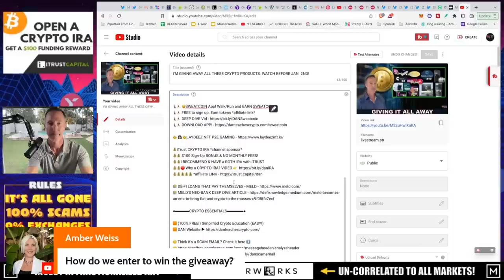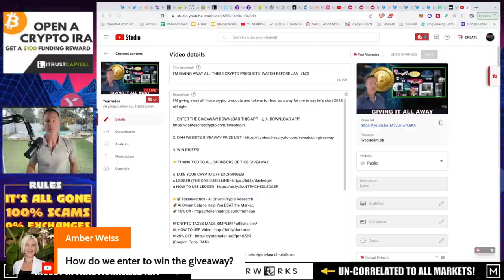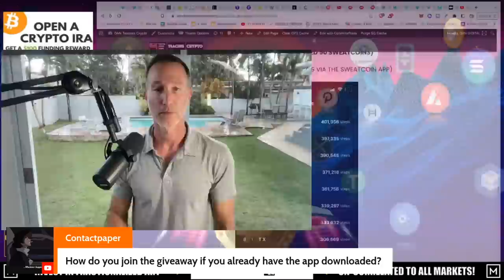Q&A (AFTER LIVE STREAM) - "I’M GIVING AWAY ALL THESE CRYPTO PRODUCTS. WATCH BEFORE JAN. 2ND!"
●▬▬▬▬▬▬CELSIUS/VOYAGER TIMELINE▬▬▬▬▬▬▬●

●▬▬▬▬▬▬CRYPTO ESSENTIALS▬▬▬▬▬▬▬●

●▬▬▬▬▬▬▬▬FOLLOW D.A.N.▬▬▬▬▬▬▬▬▬▬●

●▬▬▬▬▬▬▬▬STRATEGIES▬▬▬▬▬▬▬▬▬●

●▬▬▬▬▬RECOMMENDATIONS▬▬▬▬▬●